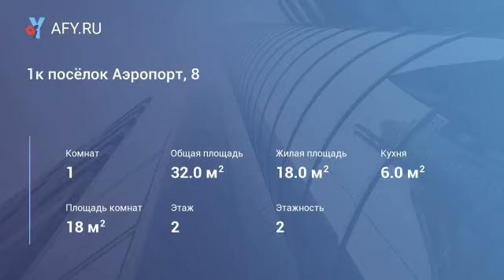1к посёлок Аэропорт, 8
Продается квартира в посёлке Аэропорт кухня, комната, кладовка, сан.узел совмещен, частично евроокна, балкон застеклен.в посёлке имеются магазины, два детских садика, школа!транспорт:автобусы, маршрутки.